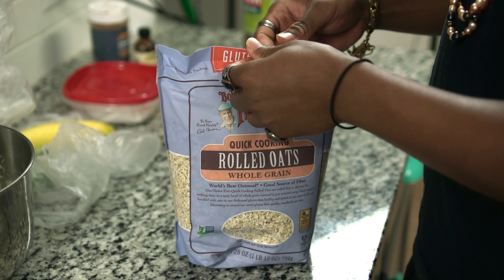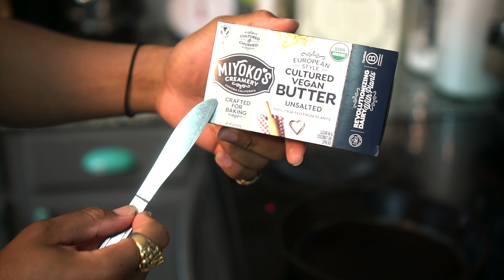Episode 40: Banana Oatmeal Pancakes w/ Honey Glazed Pecans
Who said pancakes aren't healthy?? Chef DP proves that saying wrong with eazzzz with his Banana Oatmeal Pancakes topped with honey glazed pecans, sliced almonds and a brown rice syrup. This gone take you down through there.

Ingredients:

Fresh Bananas
Rolled Oats Oatmeal
Vanilla extract
Cinnamon
Eggs
Vegan butter

Toppings:

Brown rice syrup
Honey glazed pecans
Sliced almonds

The WeKin Prayer :

Lord we come to you today
Thanking you for letting us see another Wekin
We ask that you bless this food that has been prepared strategically and allow it to nourishment for our bodies.
We would also ask that you watch over those who are watching. Bless their kitchens and thy neighbors.
We ask that you never ever let thy neighbor's garbage can runith over because we need that space, just in case it dont turn out in thy favor.
May the church say amen
AAAHHHH MEENNNNNN